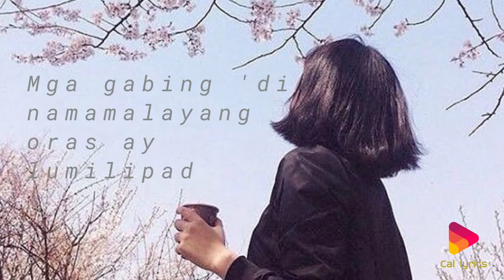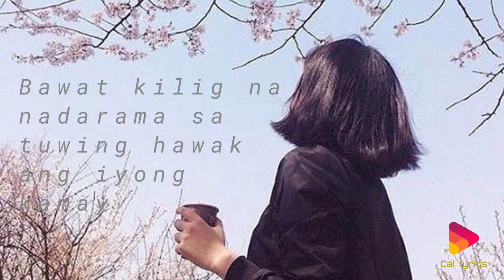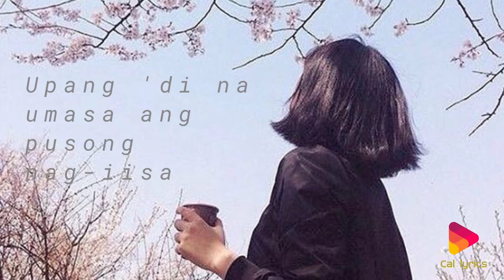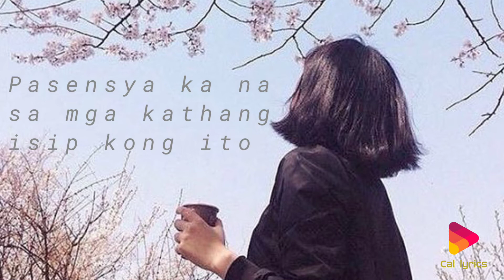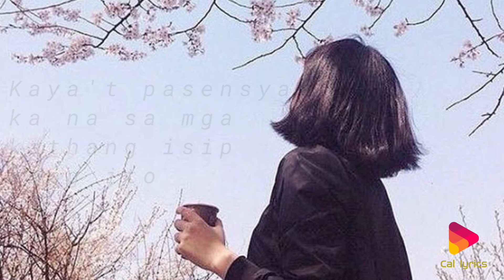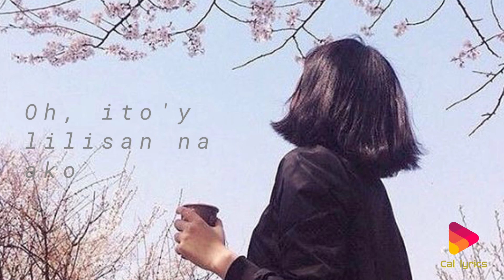Kathang isip|Ben and Ben (Cover|Raphiel Shannon) |Cal lyrics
I'm grateful to know your thoughts and suggestions. Please comment down it below.